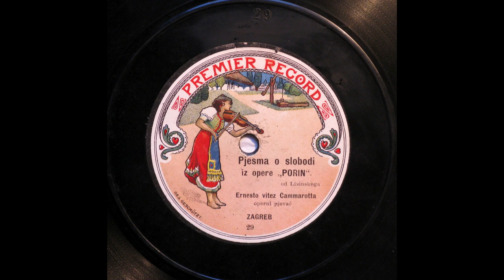Vatroslav Lisinski: "Porin" - Pjesma o slobodi. (The Freedom Song).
Pjesma o slobodi iz opere “Porin” od Lisinskoga. Ernesto vitez Cammarotta operni pjevač Zagreb. Premier Record 29 (25 cm)  (*A gift from Jarmila Kašpar, Zagreb, Croatia)